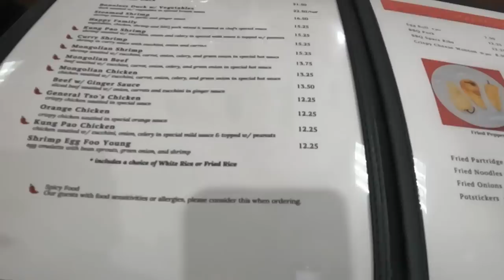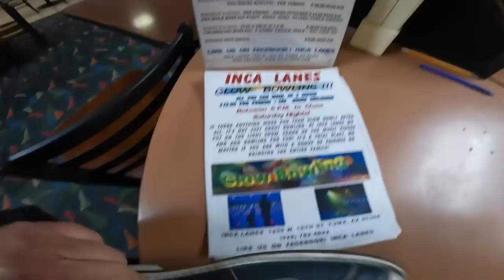Balls Are Rollin, If Men Had Baboon Butts BLOOPER ALART!, RV Living, Travel, Cooking and Life Vlog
In this video Scottie's shares his theory about if we all had Blue Baboon butts. We stop to get a bite to eat and then on to a fun night of bowling in Yuma Arizona.

We are a couple traveling full-time through out the USA. We live full time in our Heartland Big Country 29.50 5th wheel. Older video's show our adventures when we lived in our truck camper for 5 years. The move up to the 5th wheel has been an exciting move and our life style has changed just a little over the years of being on the road, all for the better! Have some fun and step back in time to when we first started our nomadic life style and then come join us as we continue to post video's here on YouTube and on Patreon.